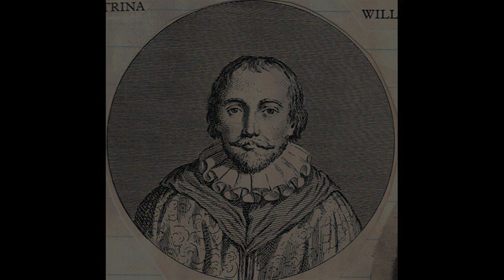ROBERTO POLI PLAYS ORLANDO GIBBONS PAVAN IN G MINOR - LIVE RECORDING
Pavan in G Minor (ca. 1610)

Roberto Poli, piano
Live recording - Jordan Hall, Boston USA
May 2002